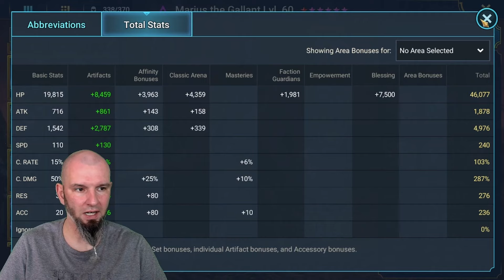Testuję konia Mariusza | Raid: Shadow Legends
Jeśli chcesz wspomóc mój kanał to ściągnij BlueStakcs z mojego linka i zainstaluj na nim Raid